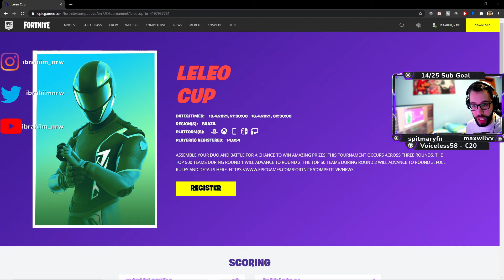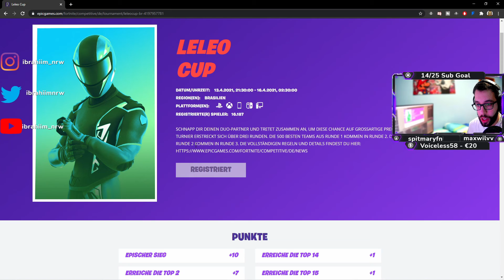🏆 SO MELDEST DU DICH FÜR DEN LELEO DUO CUP AN! (10.000$ Prizepool) 💵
Hallo und herzlich willkommen zu einem neuen Video auf meinem Kanal!
In diesem Video erkläre ich dir, wie man sich für den Leleo Duo Cup anmelden kann, also bleib dran und viel Spaß mit dem Video!

Hat dir dieses Video gefallen? wenn ja, DRÜCK 👍 "LIKE" 👍 - Danke! 😊

🛍 USE MY CODE "ibrahiim_nrw" in the Fortnite item or Shop ad​​​​​​
➖ Equipment

➖2k Benewy Webcam

➖Nintendo Switch Controller

➖ Holife Gaming Mouse

➖ RuoCherg RGB Mauspad

➖ Blue Mikrofon

💶** Dies ist ein Affilliate Link, sprich ich bekomme eine kleine Provision jedoch kommen auf dich KEINE extra kosten dazu! 💶